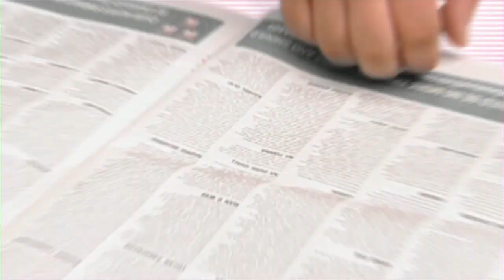The Weekend Mix … With guest, Limerick comedian Karl Spain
The Weekend Mix presented by Damien O'Brien, on LíR Media.Tv

It's a chat and music show presented by Damien and Rebecca O'Brien with music covering the music scene from 1980 to present day.

YouTube is lir media tv
We're situated at 18 Mallow Street Limerick